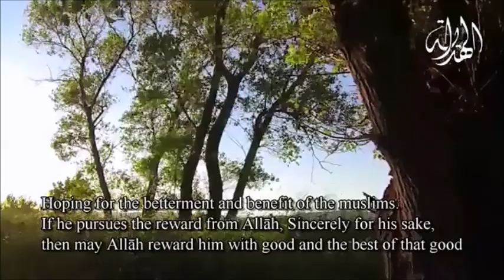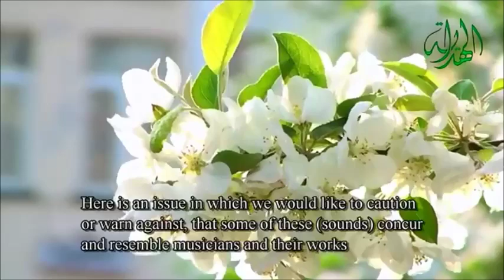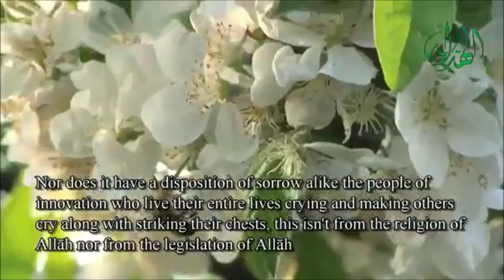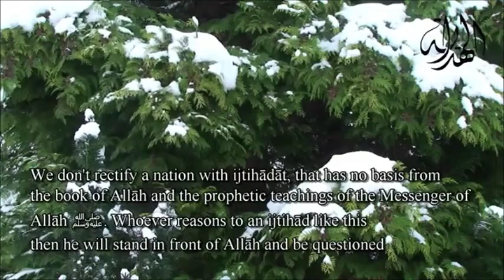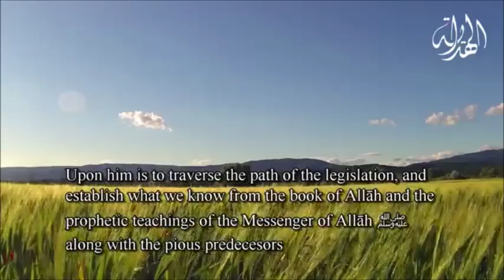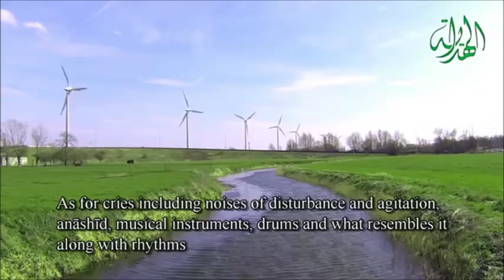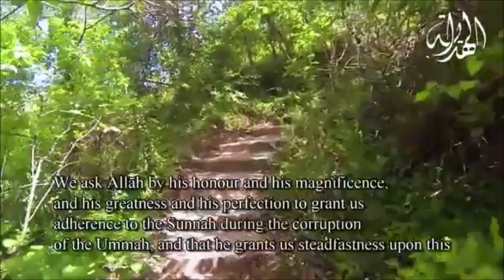Sheikh Muhammad Al-Mukhtar Ash-Shinqitee: Ruling on Nasheed/Vocals in a lecture